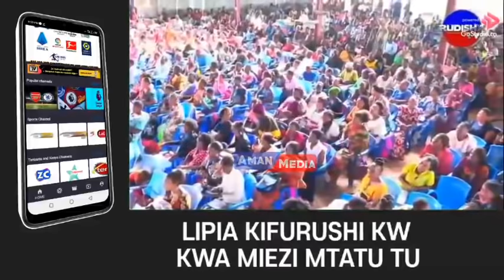KIMENUKAA: ASKOFU GWAJIMA AINGIA 18 ZA MABEYO,RASMI KUKAMATWA TAZAMA